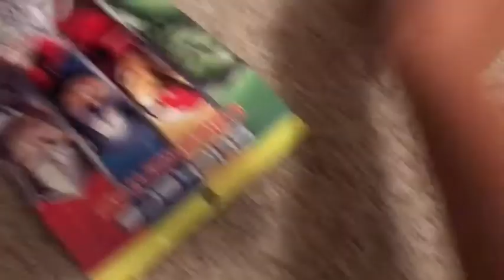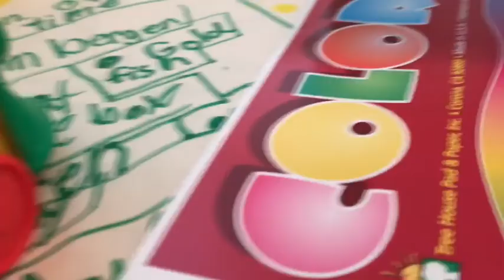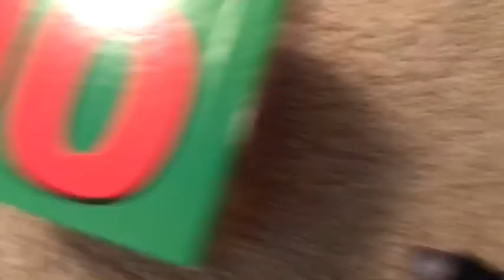Thomas time travels